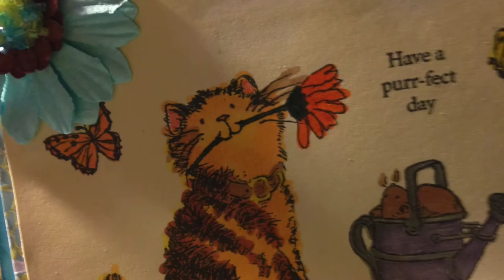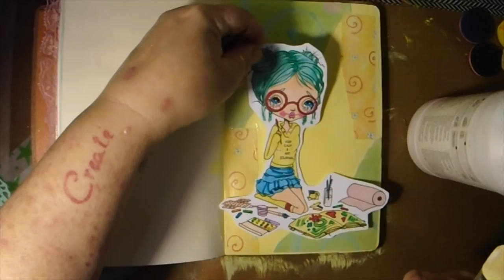Keep Calm and Art Journal Using Lizzy Love Digi - Use DTShannon10 for 10% off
to get your Lizzy Love Digis. Use to code DTShannon10 to get 10%off

Monday - Mixed Media
Thursday - Card Making
Friday - Art Journalling